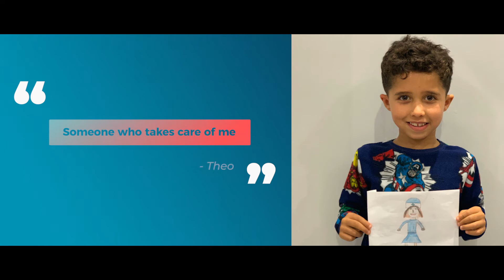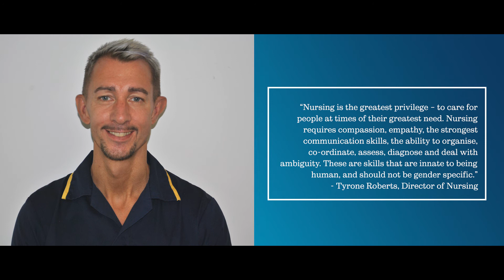NHS Salford CCG - International Men's Day